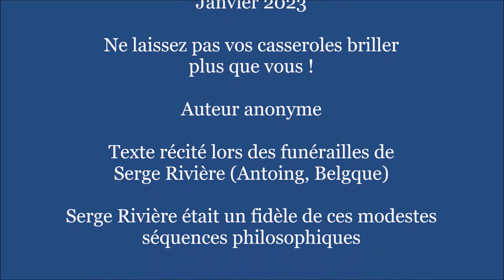581 Ne laissez pas vos casseroles briller plus que vous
Texte : "Ne laissez pas vos casseroles briller plus que vous". La Philosophie du Bar. Jean-Luc Dubart. Janvier 2023